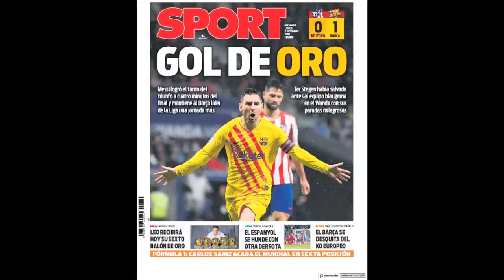Join F.C Rhinos !!!